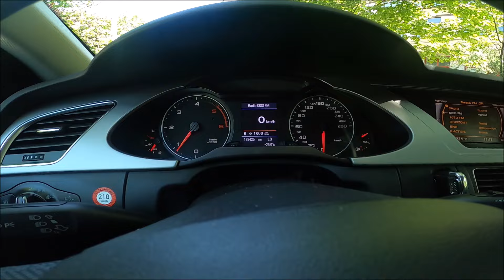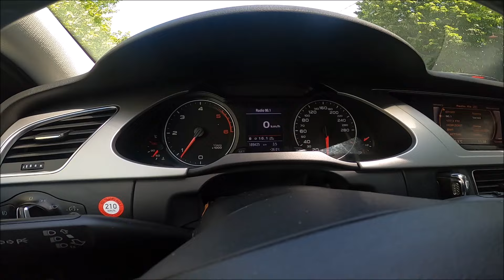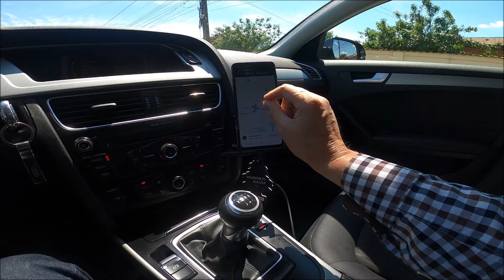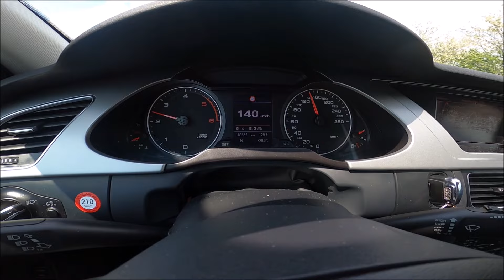AUDI A4 20 TDI CONSUM; M-AM RATACIT PE STRADA ELENAUDREA ;WAZE DE KKT